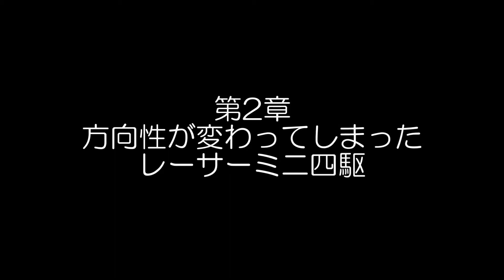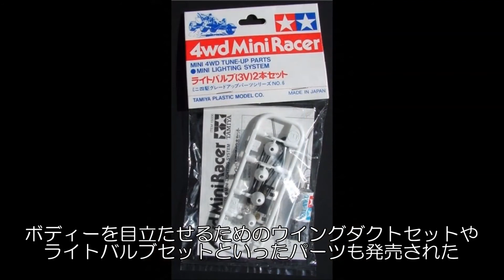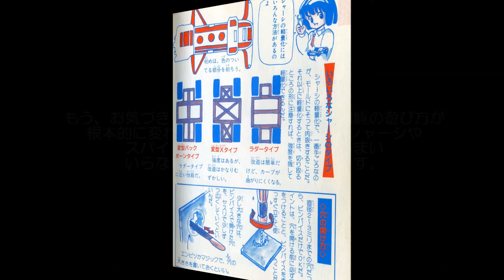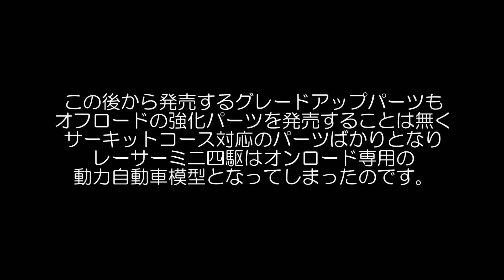レーサーミニ四駆の歴史vol .2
＊予定していたvol.2　キャラクターとなったレーサーミニ四駆は編集の都合により次回vol.3になりました。今回は方向性が変わってしまったレーサーミニ四駆をお送りします。
この動画はレーサーミニ四駆の歴史を私自身の独断で
説明します。至らぬところもありますがどうか暖かく
見守ってあげてください。
一部は「田宮模型の仕事」著 田宮俊作氏から
抜粋しています。

尚、題名の通りレーサーミニ四駆の歴史ですので
取り上げる時代は第一次ミニ四駆ブームを中心に
進めてまいります。（要は約３０年前のお話です）